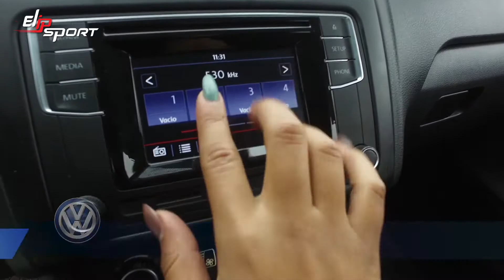Dòng xe VW POLO TSI 2017 giá bán $223,000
Máy Chạy Bộ Điện Elip Đa Năng Elip Avenger,  Máy chạy bộ điện đa năng ELIP iE04, Top máy chạy bộ tốt nhất của tập đoàn thể thao Elip Sport, Bạn Có Thể Tìm Thấy Máy Chạy Bộ Phù Hợp Với Nhu Cầu Tập Luyện Và Không Gian Gia Đình Bạn, Cùng tìm hiểu xem máy chạy bộ điện là gì? Tác dụng ra sao cùng với tập đoàn thể thao Elipsport tìm hiểu, Tìm hiểu cấu tạo và chức năng của một chiếc máy chạy bộ điện, Ưu và nhược điểm của các loại máy chạy bộ, Mua Máy chạy bộ GẤP GỌN Elip Transformer đa năng giá tốt, Máy chạy bộ điện đa năng ELIP Bolt gấp gọn khá dễ dàng